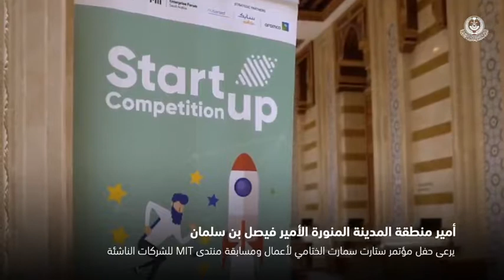Al-Madina Al-Munawwarah - The Enabler of Creativity & Innovation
تحت رعاية صاحب السمو الأمير فيصل بن سلمان، أمير منطقة المدنية المنورة، انطلقت مسابقة الشركات الناشئة في نسختها السادسة لتمكن الشركات الناشئة والأفكار الريادية من التقدم والازدهار.

Under the patronage of H.R.H Prince Faisal bin Salman, Governor of Al Madinah region, the Startup Competition launched its sixth edition to enable startups and entrepreneurial ideas to progress and flourish.